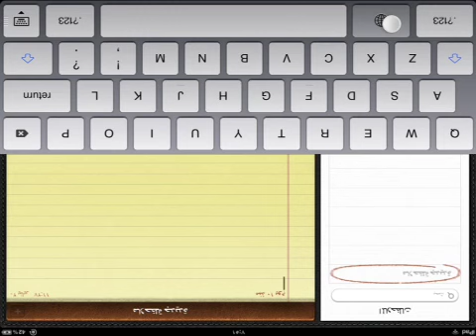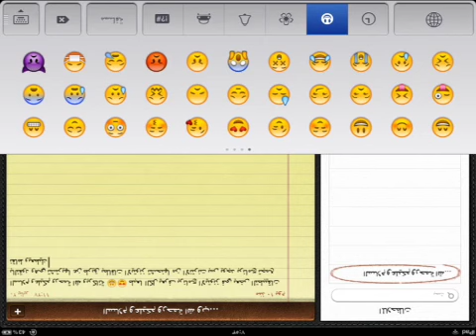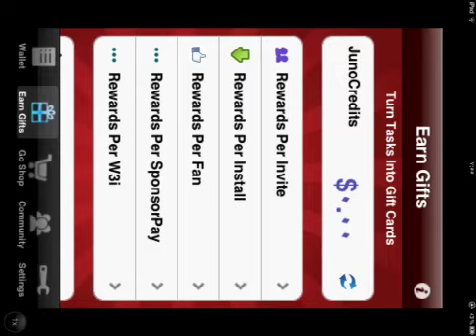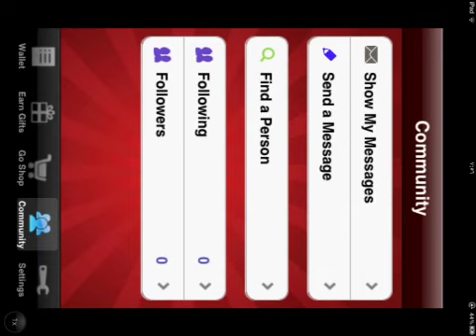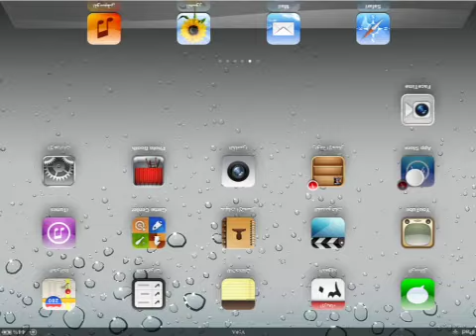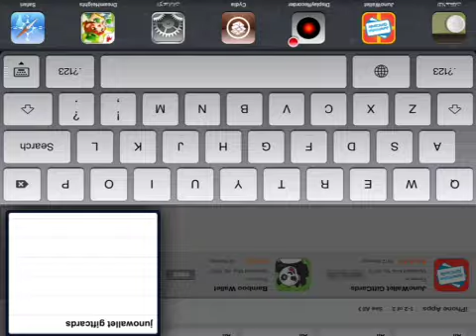طريقة شحن الايتونز مجانا من دون كراك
junowallet giftcards سجل و تجيلك اضافة صديق اكتب AA888656